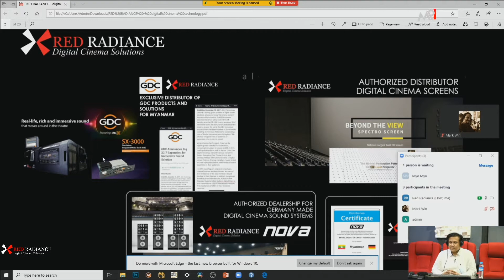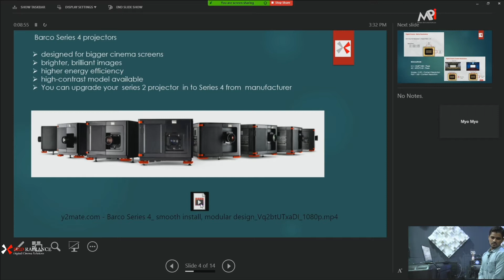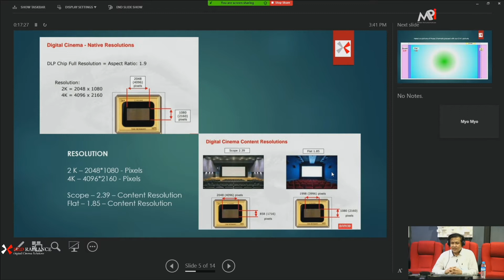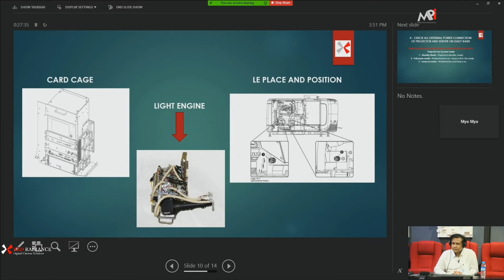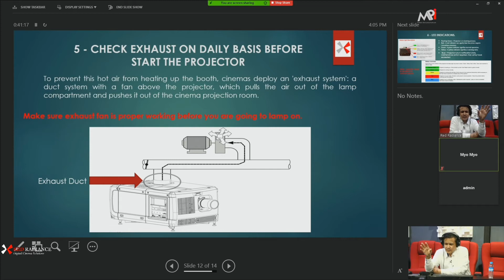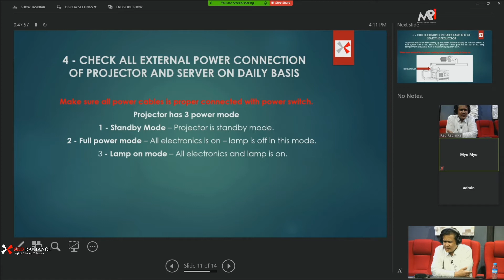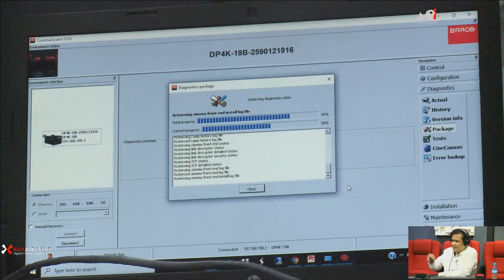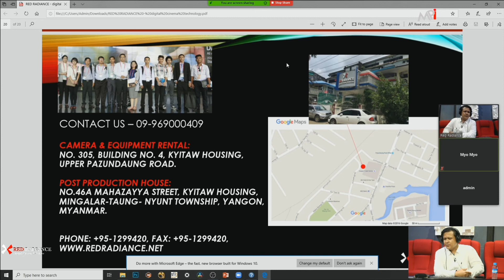Cinema Projector Introduction and Basic Knowledge 02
Free Online Training hosted by Motion Pictures Institute - MPI